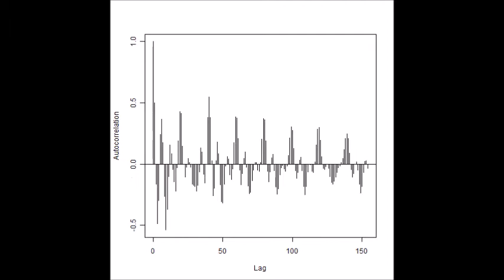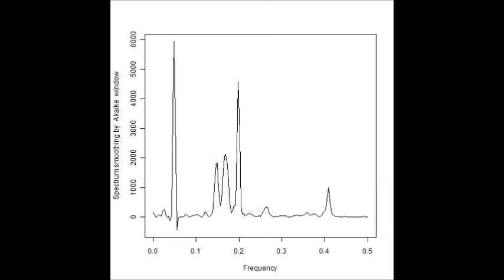超音波の音圧測定解析技術 Ultrasonic measurement and analysis techniques．